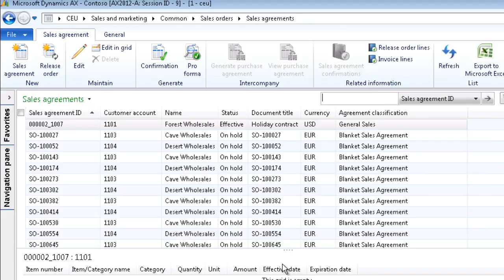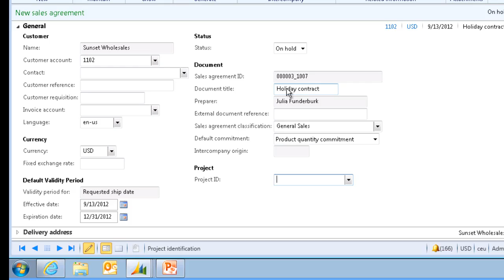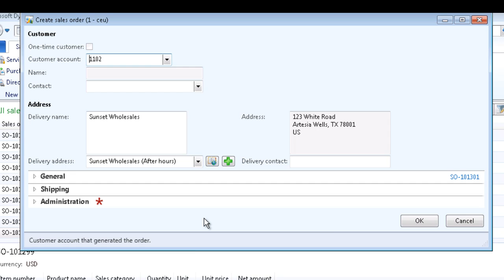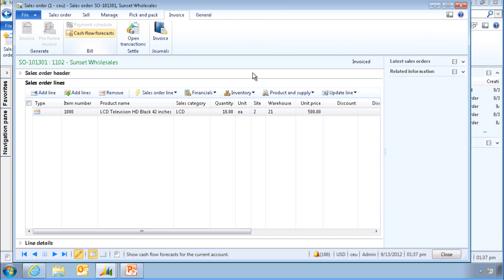Microsoft Dynamics AX 2012 Production - Sales Agreement Overview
In Microsoft Dynamics AX 2012, the new sales agreement functionality allows users to setup customers' commitments for products (quantity or value) over a period of time.  Agreement fulfillment is maintained across orders.